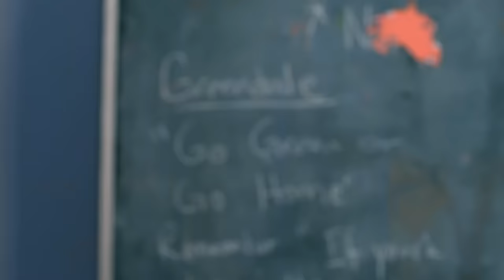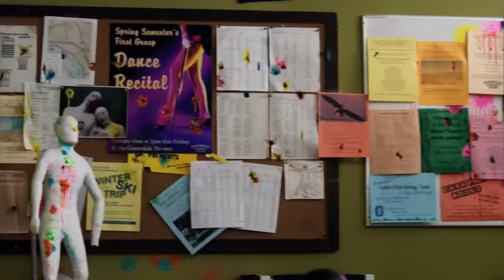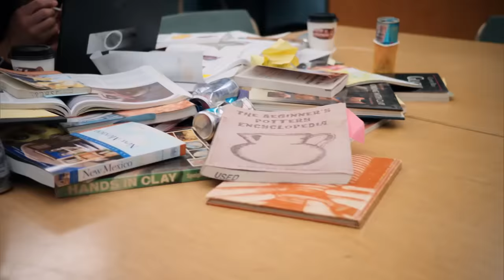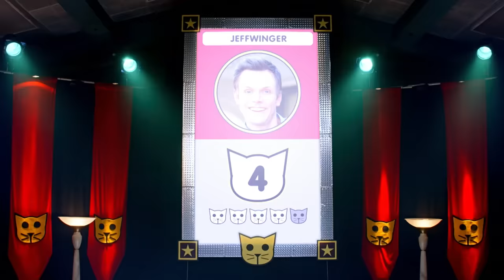Jeff Winger's Best Scenes | Community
From his quick wit to all his inspirational speeches, relive the brilliance of Jeff Winger in this compilation!

00:00 - Bow Before Thoraxis
00:25 - Montage of Winger Speeches
02:39 - Jeff Channels Dean Pelton
04:11 - Ending The Paintball War
06:42 - Competing With The New Guy
10:10 - Stand Up Performance